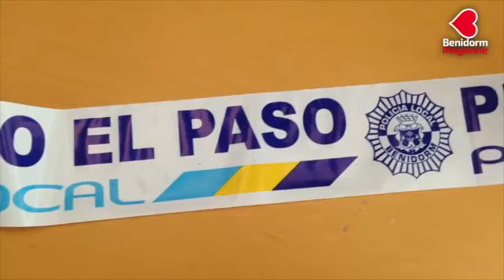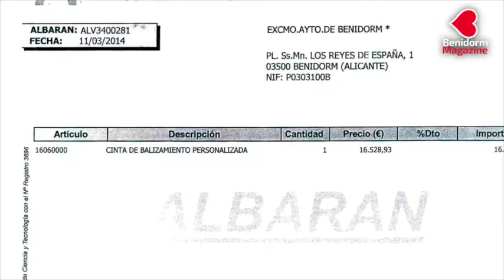Benidorm se gasta 20.000 euros en 420 km. de cinta balizadora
El Ayuntamiento se ha gastado 20.000 euros en rollos de cinta para balizar. Estampada a tres tintas, con el logotipo de la Policía Local. Montones de bobinas de 250 m. de largo y 10 cm. de ancho que permitirían enlazar hasta 420 kilómetros. O lo que es lo mismo, de Benidorm a Madrid.